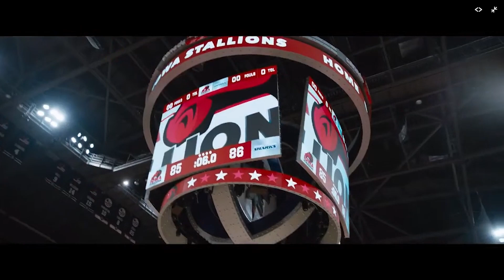Champions ~ Preview (2023)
After a series of missteps, a former minor-league basketball coach is ordered by the court to manage a team of players with intellectual disabilities. He soon realizes that despite his doubts, together, this team can go further than they ever imagined.

Release date: March 10, 2023 (USA)
Director: Bobby Farrelly
Distributed by: Focus Features, Universal Pictures
Based on: Campeones; by: Javier Fesser; David Marqués
Production company: Gold Circle Entertainment
Screenplay by: Mark Rizzo